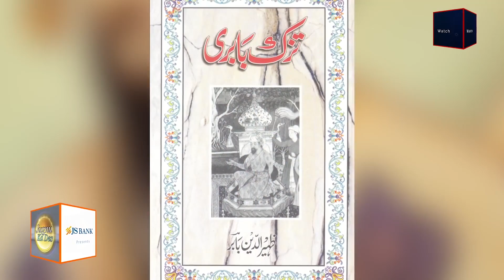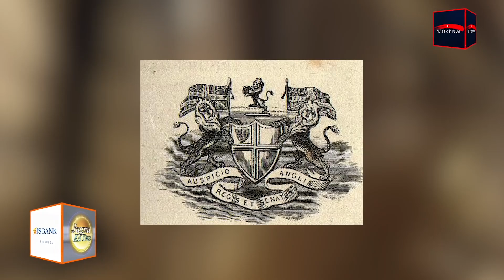Ranjit Singh Life Story and Accomplishments by Jugnu Mohsin | Celeb City | Jugnu Ka Des | SC2G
superstars.